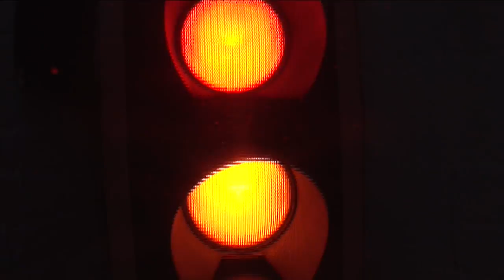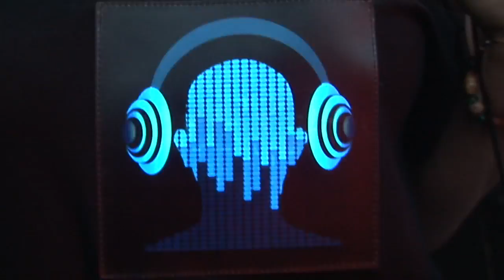The Barn Portsmouth - Mr C - Smell The Coffee Album Tour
Barn TV swings into action to record the visit of the amazing Mr C.  Yet again, The Barn puts on a great night and attracts the great and the good !